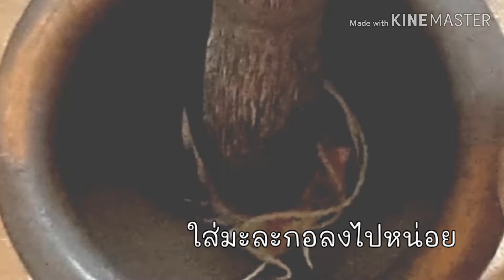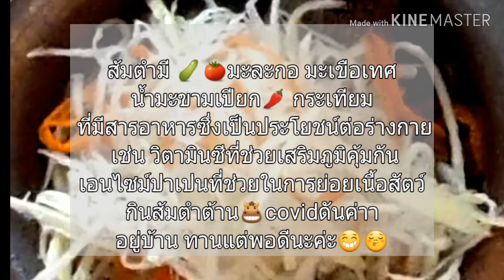ส้มตำ ส้มตำปลาร้า รสเด็ด|ตำส้มแค็ปหมู ตำปลาร้า green papaya salad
วิธีง่ายๆแค่ใส่แค็ปหมูลงไปตำ(แค็บต้องอร่อยนะค่ะหนาๆกรอบ)
วัตถุดิบมีดังนี้
1.มะละกอ
2.แครอท
3แคปหมูอย่างดี
4น้ำปลาร้าหอม
5น้ำตาลปีบ
6น้ำตาลทราย
7ผงปรุงรส
8มะขามเปียก
9มะเขือเทศ
ตำพริกกับกระเทียม ใส่มะเขือเทศ เครื่องปรุงต่างๆลงไปคลุกเคล้า ใส่มะละกอ ชิมรสตามที่ต้องการ ใส่แค็ปหมู เสร็จแล้ว ทานเลยใหม่ๆ
ทิ้งไว้จะเซง

Lien:tuta-gent